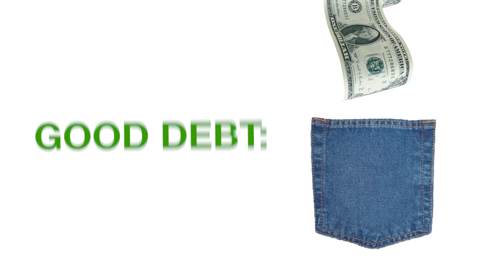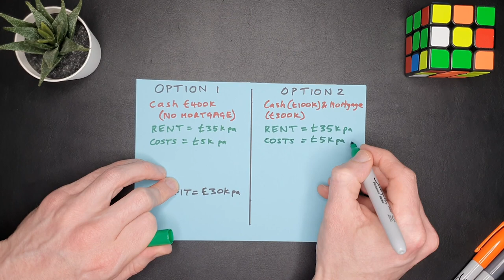I Bought These 5 Flats for $0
I’m going to show you how we borrowed money to get infinite returns and these 5 Flats for FREE!

Learn how to earn more, spend less and invest wisely

⌚ TIMESTAMPS
00:00 Intro
00:54 Is Debt Good or Bad?
01:40 Don't Fear Debt, Respect It
02:24 Good Debt vs Bad Debt
02:38 Huw's Big Debt Quiz of the Year
05:05 Comparing ROI
06:12 Getting Paid to Buy 5 Flats
07:49 How I Built £1M Portfolio in 18 Months